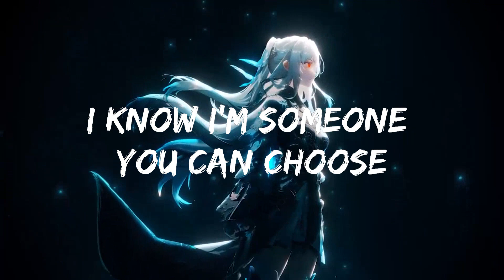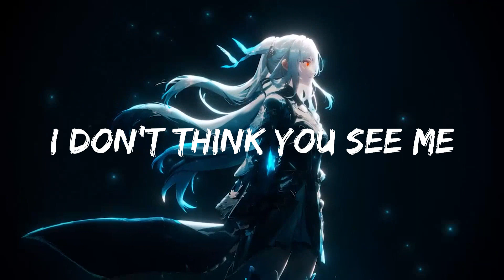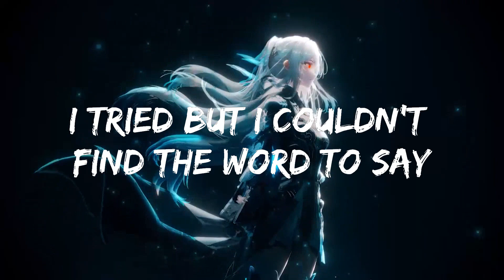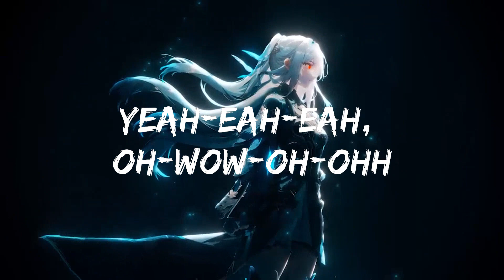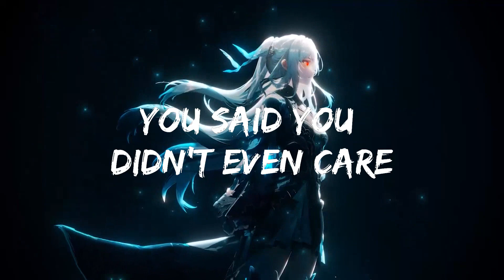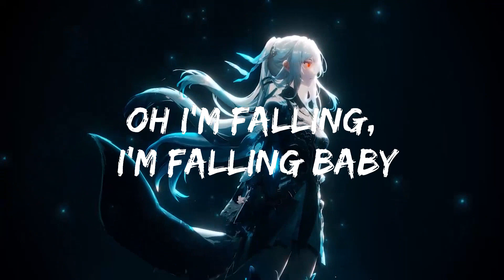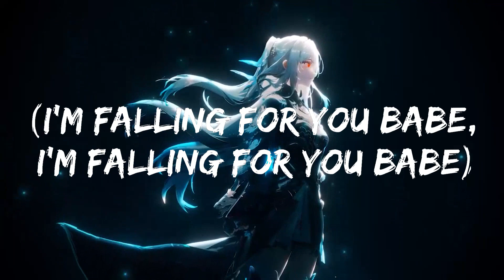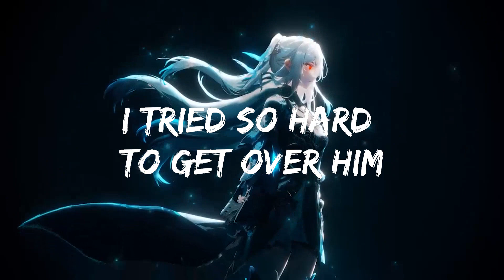Yoe Mase - Falling (Lyrics) Lyrics Vibes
🎵 Yoe Mase - Falling (Lyrics)
⏬ Download / Stream:

👉 Yoe Mase:

⭐️7clouds:

🎤 Lyrics: Yoe Mase - Falling (Lyrics)

[Verse 1]
I saw you sitting on the curb
I tried but I couldn’t find the word to say
I’m sure one day I'll find the time
You said you didn’t even care
But your eyes just weren’t really there
Love is nice but I can’t just cross the line

[Chorus 1]
And I say
Oh I’m falling, oh I’m falling
And I don't think you need me
I don't think you see me
I don't think you want me there

[Verse 2]
You drink coke and I'll drink gin
You know how to pull me in
I tried so hard to get over this
My light is something you can use
I know I'm someone you can choose
I tried so hard to get over him

[Chorus 2]
And I say
Oh I’m falling, I'm falling baby
Yeah-eah-eah, oh-wow-oh-ohh
Oh I’m falling baby

[Chorus 3]
Yeah-eah-eah eah-eah-eah
Yeah-eah-eah, oh-wow-oh-ohh
Oh I’m falling (Falling), I'm falling baby

(Falling, falling, falling)
(I'm falling for you babe, I'm falling for you babe)
(Falling, falling, falling)